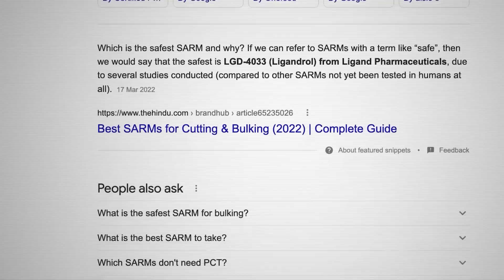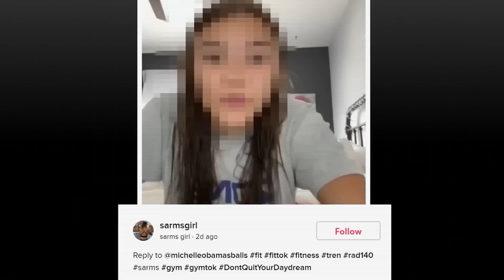Sarms or Steroids. the facts.